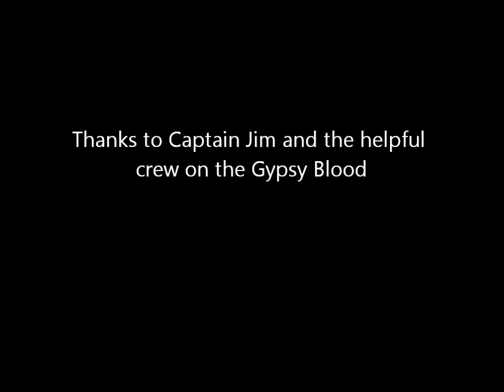2011-12-17 Maurice Tracy Dive Two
New Jersey Wreck Diving off the Gypsy Blood dive boat on the wreck of the Maurice Tracy